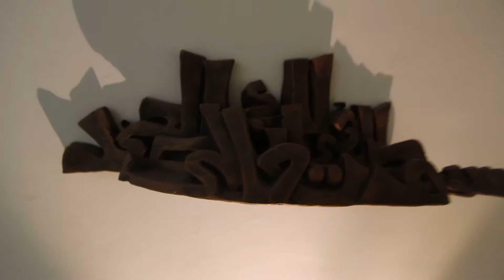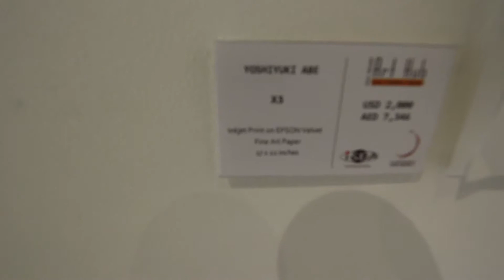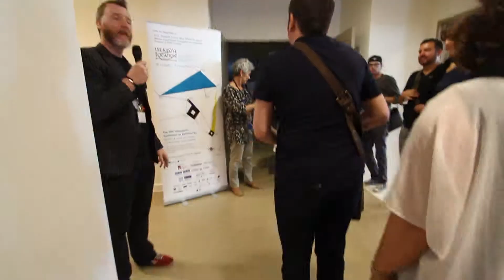VLOG ISEA 2014 Dubai Day 6